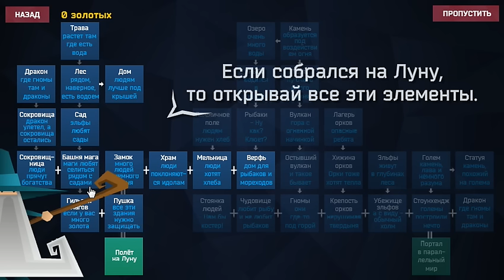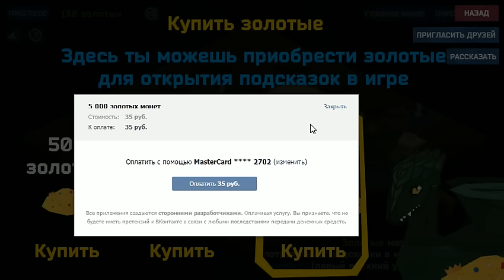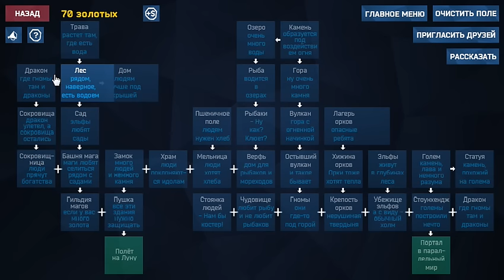игра Flat Worlds BETA в контакте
игра Flat Worlds в контакте, обзор на игру Flat Worlds приложение в контакте, обзор игры Flat Worlds vk